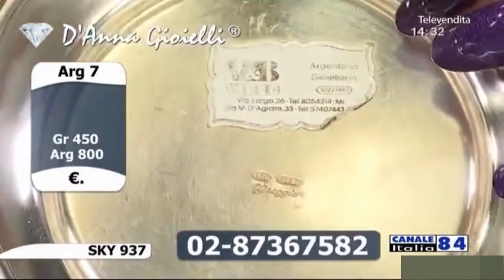Emanuela Botto Highlights 29 11 15